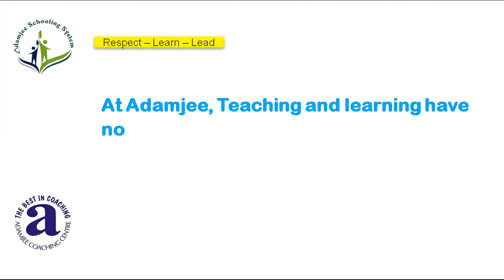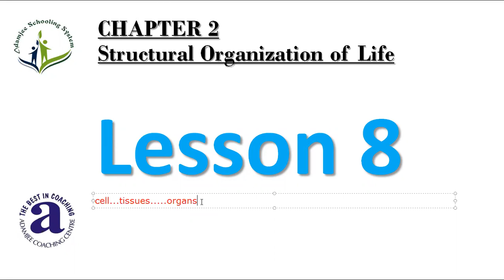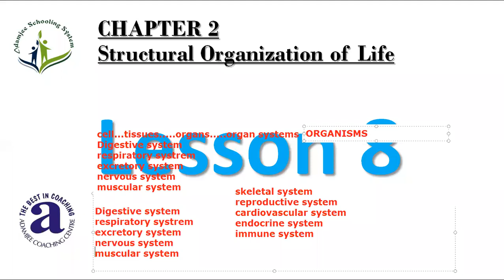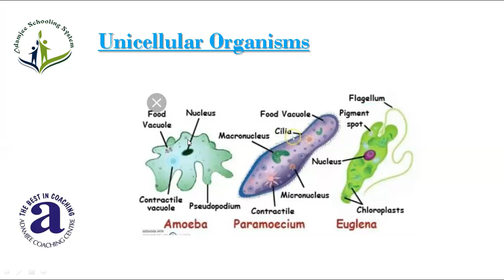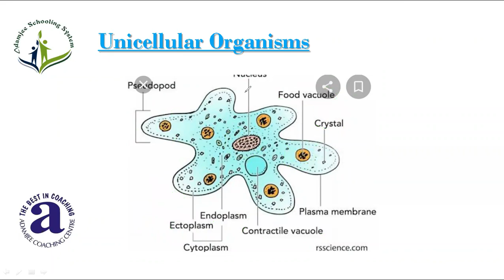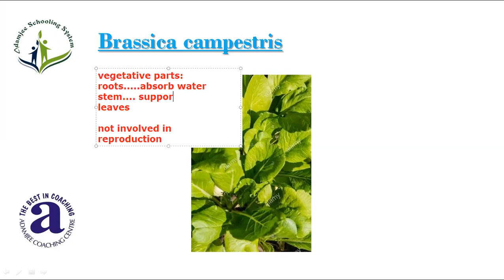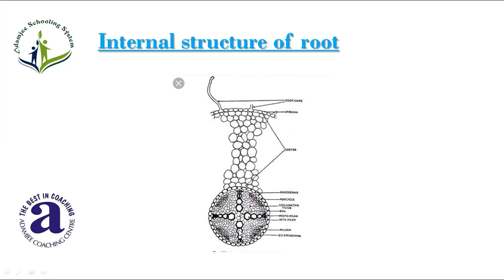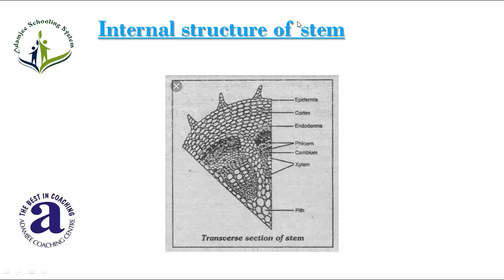IX BIO 11 09 2020